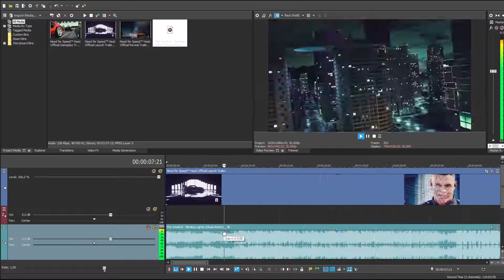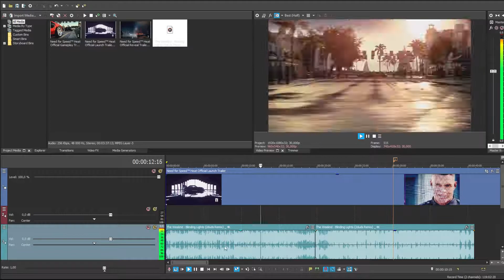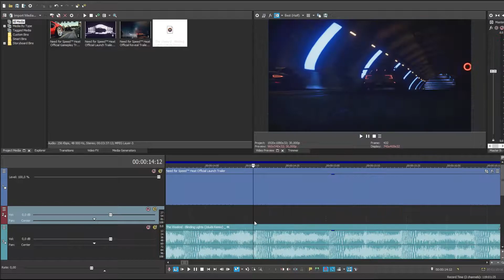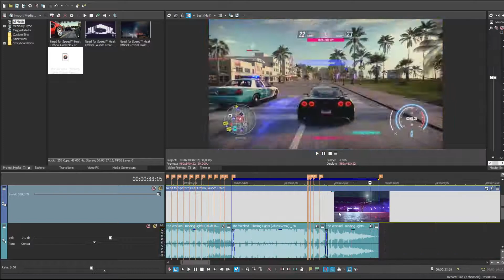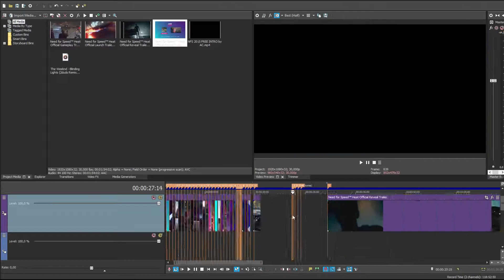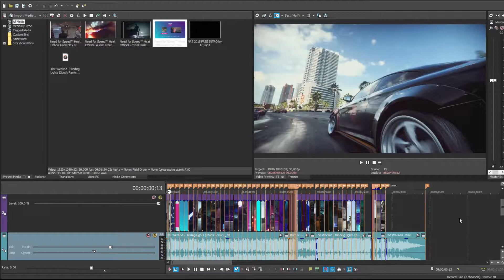Za sceną ~ jak powstało intro do NFS HEAT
muzyka : The Weeknd - Blinding Lights (2duds Remix) _ 4K